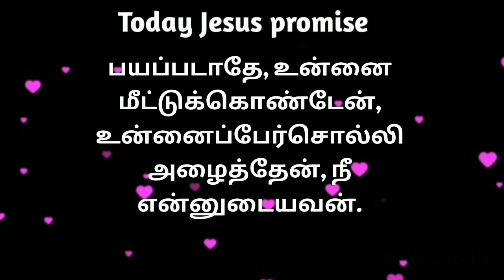இன்றைய வாக்குத்தத்தம் | Today Promise Words in Tamil | 26-12-2020